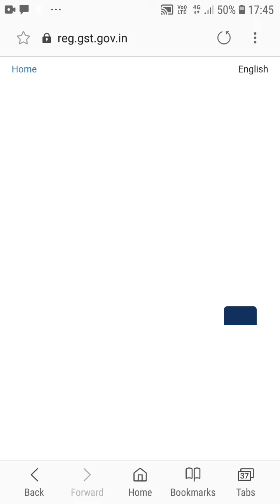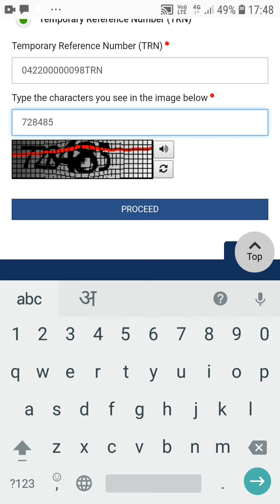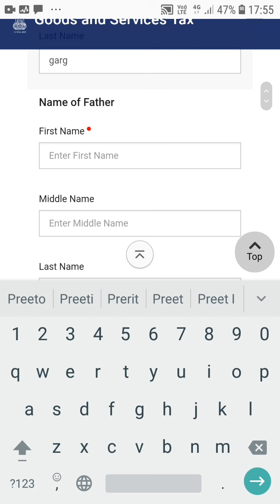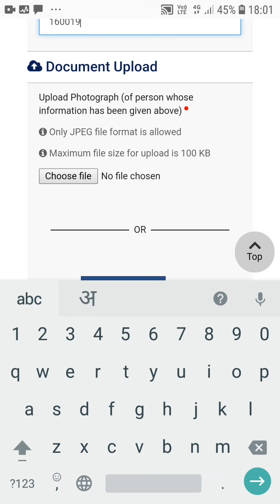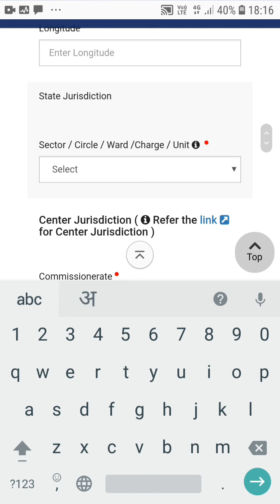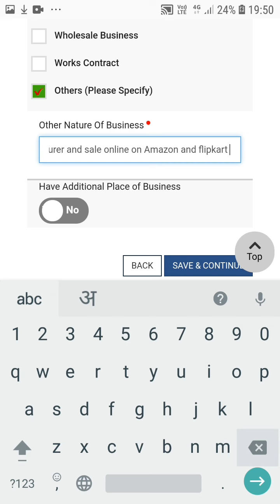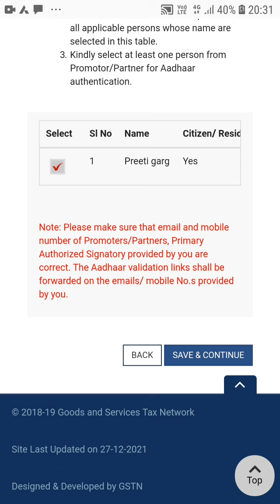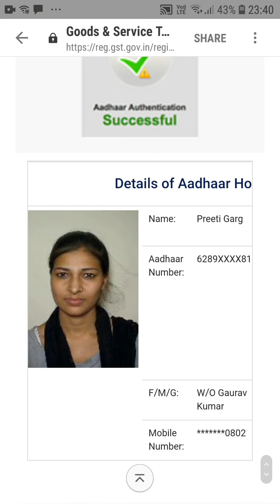GST registration process हिन्दी मे । GST registration for e-commerce site । how to apply for GST no.